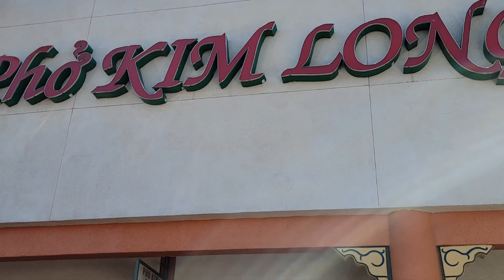Vegas Trip Swimming Pool @Hilton Resort